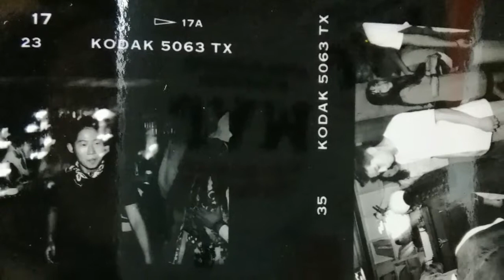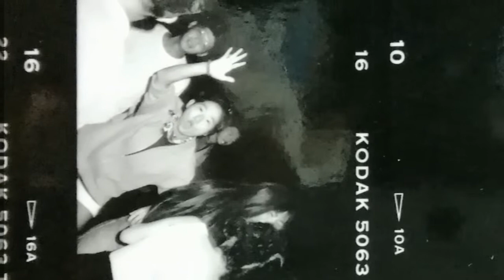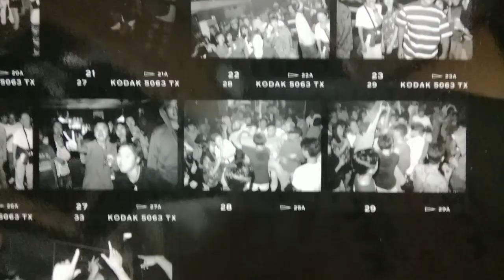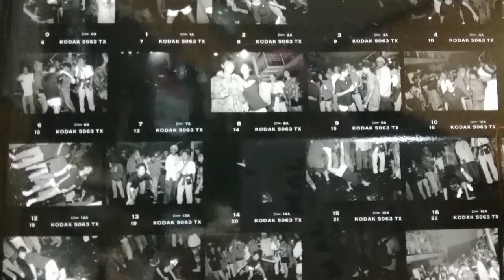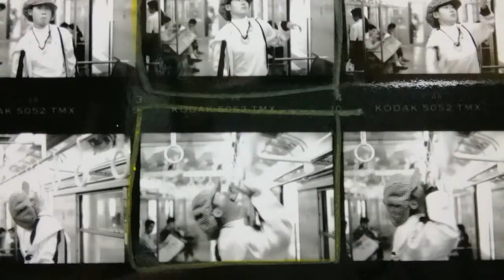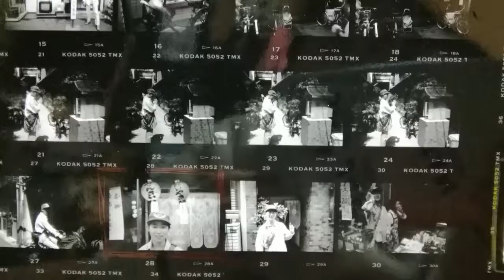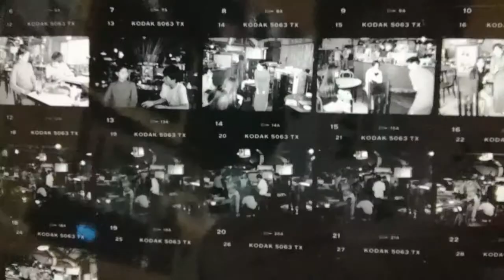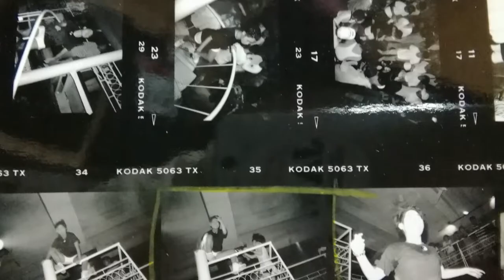【写真集】今来た加藤////// iMAKiTA-KATO //////////兵藤ゆき『通称:ゆき姉/』CiENCE1992～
CiENCE1992～ 加藤由美子 今来た加藤 ダンサー DANCEKOSHiEN /ダンス甲子園 兵藤ゆき(通称:ゆき姉/)『中継者:/兵藤ゆき』
        『🏁ページiD      今来た加藤/』
『🏁ページiD       PHOTO.Glagere:A.Shon.今来た加藤/』

/加藤由美子(今来た加藤/)歌手:安室奈美恵//出演/共演,』(Shiritagirl//Shiritagirl.jp)
/ダンス甲子園 ダンス💃➰
SWEET19BLUCE安室奈美恵/     野沢直子ビートたけしカトウユミコ/